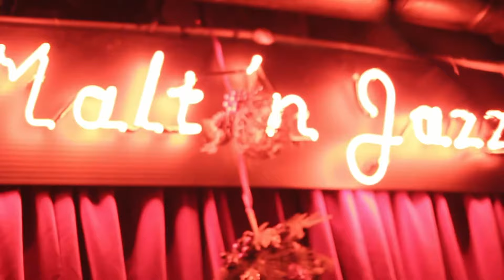Audio Sonic Love Affair (Dubrovniks) - Phonographic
Το συγκρότημα των Phonographic έκλεισε τα 5 του χρόνια με ένα εξαιρετικό λάιβ στο Malt and Jazz!
(Σάββατο 20 Ιανουαρίου 2018)